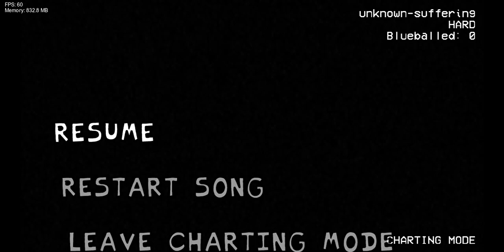Mickey remix phase 1 test